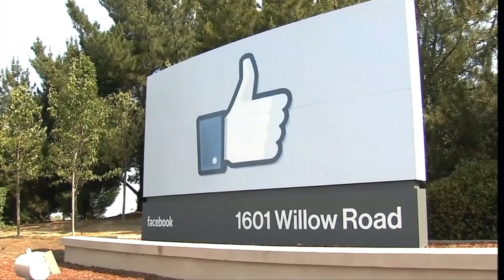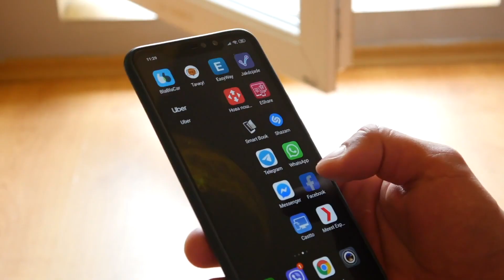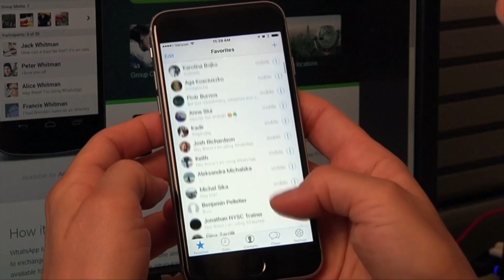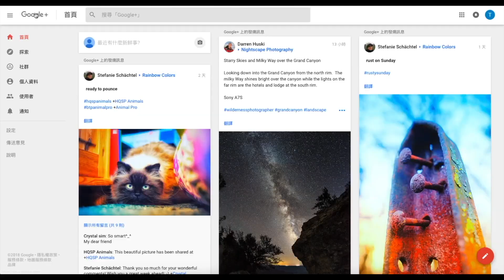11月07日【舊金山焦點】Pt.2｜臉書再爆隱私醜聞 大數據的價值何在？當用戶數據變成賺錢工具 我們的隱私還有救麼｜San Francisco Today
如今提起臉書和其CEO扎克伯格，人們首先想到的不再是那個互聯網浪潮創造的奇蹟，而是一次又一次的隱私洩露醜聞。臉書因去年卷入數據濫用醜聞後在今年7月剛剛承擔了50億美元的和解協議，令人意外的是，50億罰金消息落地後，臉書的股價竟然上升1.81%，看來投資者對於臉書的隱私醜聞已經見怪不怪。事件還未平息，臉書再次因為隱私洩露被推上了風口浪尖，引發人們思考，在互聯網靠大數據競爭的時代，隱私還有救嗎？

據外媒報道，一份最新被泄露的臉書文件曝光：為了邀請其他公司參與合作，扎克伯格將用戶數據作為談判籌碼，在某些情況下，臉書會授權合作夥伴優先訪問臉書用戶數據的權利，這些數據包括好友信息、關系和照片等，而禁止部分競爭公司訪問同樣的數據，為了壓制競爭對手。比如，亞馬遜就有訪問臉書用戶數據的特殊權利，因為亞馬遜是臉書的合作夥伴，在臉書上購買了廣告。而一個短信應用程序MessageMe因為太過熱門恐對臉書構成威脅，而被禁止訪問同類用戶數據。這份文件一共包含約7000頁，其中近4000頁為公司內部通訊，如郵件、網絡聊天、備註、演示文稿和電子表格等，時間在2011年至2015年間。約有1200頁內容被標記為“高度機密”。文件顯示，臉書計劃對外將這些措施粉飾為保護用戶隱私。現在臉書尚未就這些文件公開做評論，但是也並沒有質疑文件的真實性。

追溯近年來臉書的隱私洩露醜聞，最大的一起是在去年3月。一家名為「劍橋分析」的英國公司被曝以不正當方式獲取8700萬臉書用戶數據。這個醜聞中臉書沒有遭到黑客入侵或者網絡漏洞，而是把用戶數據轉手給了「劍橋分析」。醜聞上升至法庭，最後臉書以支付高達50億美元的和解金結束。之後臉書也多次被爆出網絡漏洞和隱私洩露，但是都不了了之。

為何臉書總會被隱私醜聞纏身？除了自身問題之外，恐怕還要用中國的一句老話來形容，那便是“樹大招風”。臉書在全球用戶超過20億，但也正因為臉書的用戶過多，掌握的數據資料太龐大，臉書已成為一個「大數據的收集工具」。特別是用戶對臉書過分依賴，讓臉書成為一個製造迴聲室效應的絕佳地平台，商家，政客可以在臉書上購買付費廣告，利用其作為宣傳平台，有分析說，今天的臉書實際已成為「爭奪受眾的賺錢及政治工具」。

雖然臉書的隱私醜聞促使了各國包括美國加州地區實施《消費者隱私法》。但是依然治標不治本，因為一切的根源是網絡公司依靠拚大數據取得利益的事實已經很難逆轉了。

臉書在2017年盈利高達406億美元，其中399億美元來自廣告收入，佔起總體營收的98%。若是法律禁止臉書使用用戶的這些數據，然而這也意味商家不能再依賴臉廣告吸引客戶。臉書不能再在廣告上賺錢，98%的利潤會消失，對臉書來說不切實際。